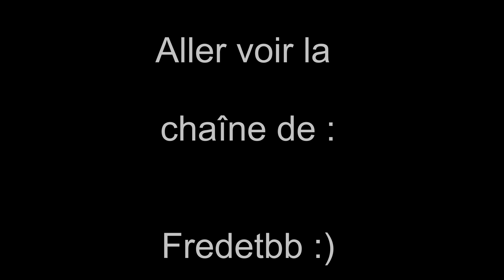Un motard à charleroi... A la rencontre des Motovlogueurs ou pas :)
Petit trajet dans ma région pour rejoindre des amis :)

Le reste viendra plus tard :)